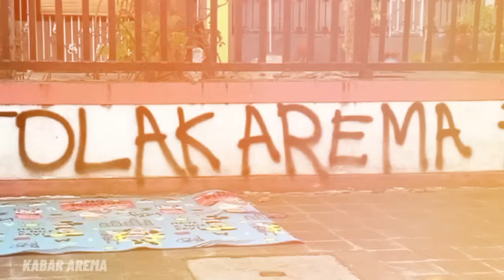KEBANGKITAN AREMA! Salim Tuharea Calon Rising Star Arema! Dalang Pelaku Vandalisme Terekam CCTV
Berita Arema FC hari ini,